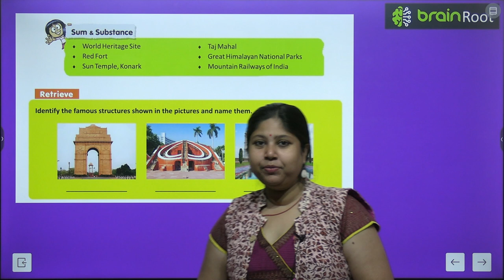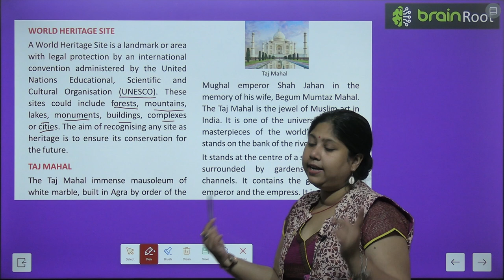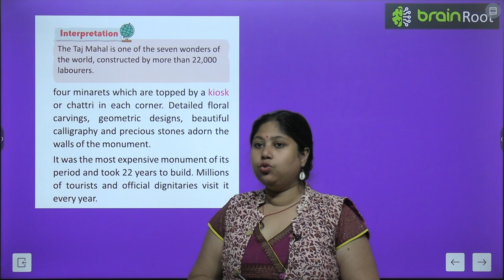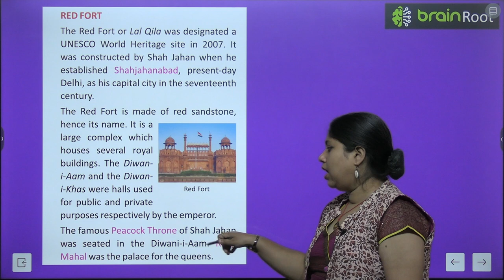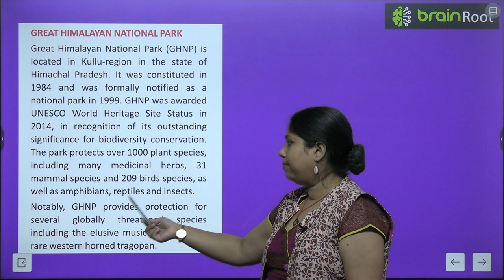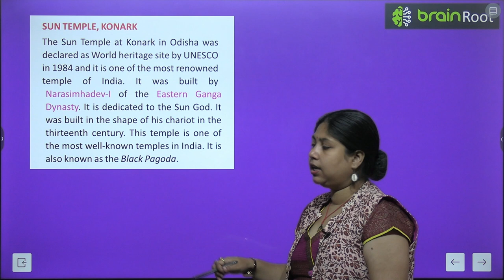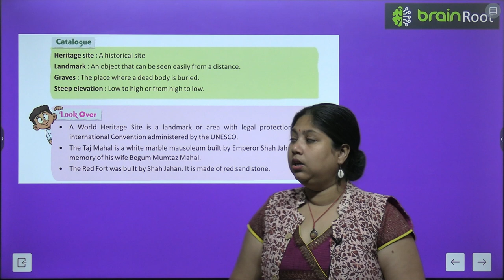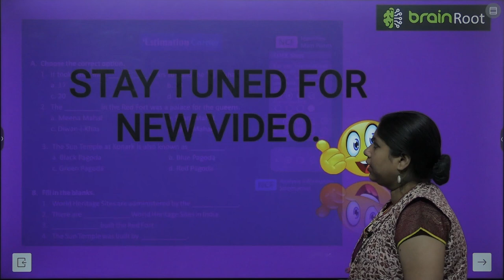BRAIN ROOT SST CLASS 5 CHAPTER 18 WORLD HERITAGE SITES IN INDIA